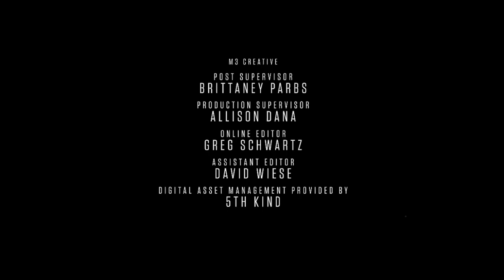Extended Version of W-V 2000 (2000's Intro) from Assembled End Credits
WandaVision's documentary special in Marvel's Assembled features an extended version of the W-V 2000 opening theme in its end credits. Written by Oscar-winning songwriters Kristen Anderson-Lopez & Robert Lopez.